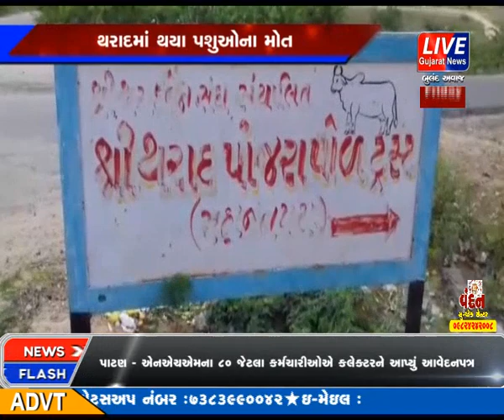THARAD MA 10 THI VADHU PASHUO NA THAYA MOUT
બનાસકાંઠા જિલ્લાના થરાદ જૈન સંધ સંચાલિત પાજરાપોળ માં વહીવટી અભાવના કારણે  અનેક પશુઓના મોત થયા છે...વહીવટ દારોની બેદરકારીના કારણે રોજના ગૌવંશતેમજ અબોલ પશુઓના નીપજ્યા હતા ... આ બાબતે ગૌસેવા આયોગ તેમજ ગુજરાતના 242 પાંજરાપોળના અધ્યક્ષ અથવા બનાસકાંઠા જિલ્લા કલેકટર નોધ લે તેવી સ્થાનીકોની માંગ ઉઠવા પામી છે..